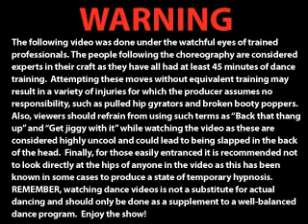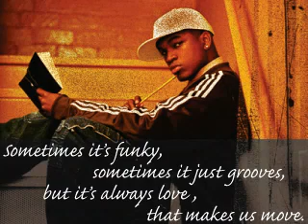Sexy Love - Ne-Yo - FUNKMODE Hip Hop R&B Dance Class Choreography - November 2006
We had to switch it up on this one and give you a bit more of the R&B flava. We were inspired to drop a lyrical dance for y'all. You know FUNKMODE gotzta represent on all levels! Ya herd?!

Classes are now in session.
We're waiting for you to come be in the next video!